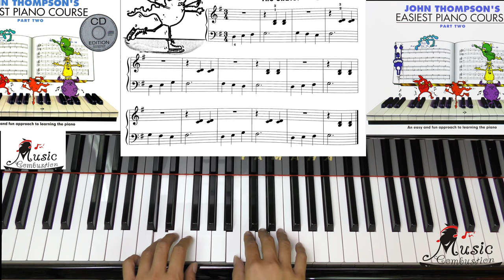Page 32 The Skater JOHN THOMPSON'S EASIEST PIANO COURSE PART TWO